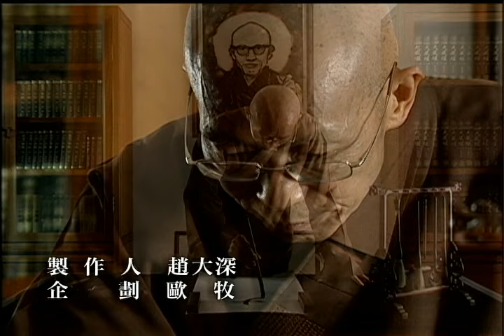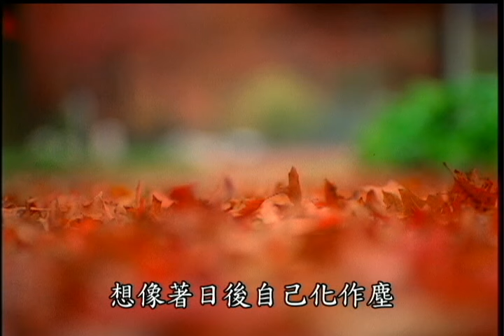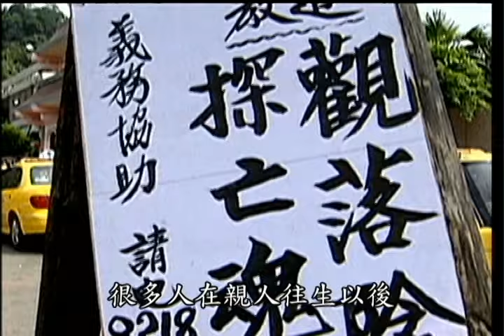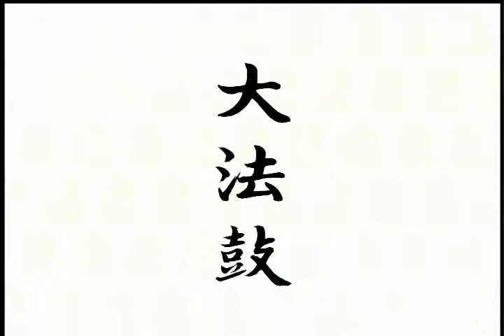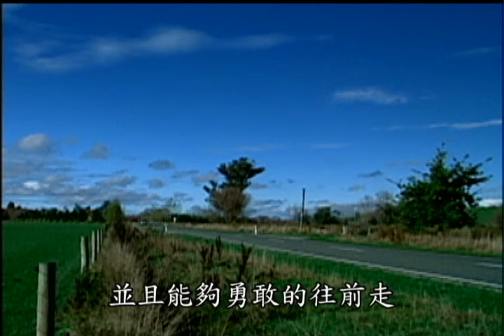大法鼓1224 生死3